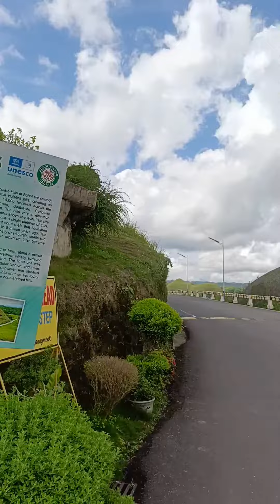Breathtaking CHOCOLATE Hills in BOHOL